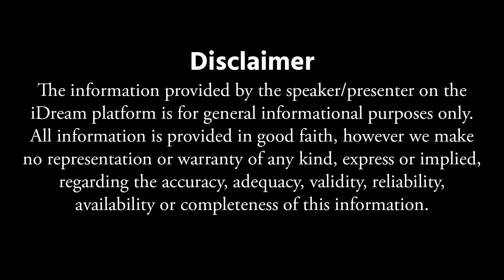Sri Guru Karunamaya : మీకు కోపం వస్తే వెంటనే ఇలా చేయండి.. | How To Controll Angry | Dharmasandehalu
Sri Guru Karunamaya : మీకు కోపం వస్తే వెంటనే ఇలా చేయండి.. | How To Controll Angry | Dharmasandehalu | @iDreamSubham